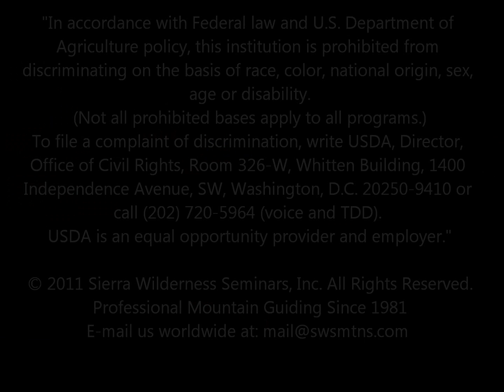Mountain Tips and Tricks: 10 Avalanche Knowledge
In episode #10 Senior Mountain Guide JB Brown breaks down a couple reasons to get out in the mountains in the early season and take a look at the snow inorder to help understand avalanches.  MTMT is a weekly production of SWS Mountain guides.